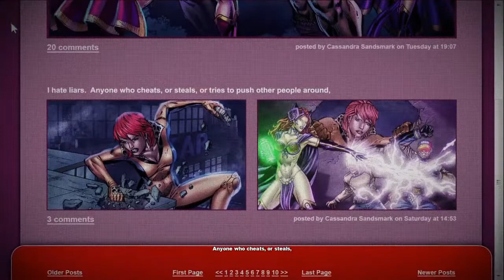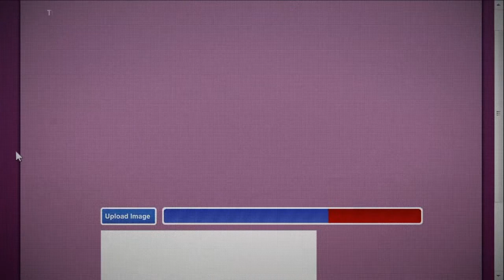DC Universe Online: Facing Off Againts A Giant Woman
A GIANT WOMAN!!! Hope you enjoyed the video if so feel free to check me out on Twitch at Omegazyro for more moments like this.